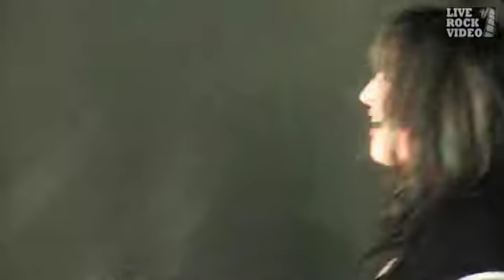90418 Kthanxbyes Streets Of Pimlico Surry Hills Festival V1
The Kthanxbyes performing their latest track at The Surry Hills Festival on the 18th March 09.

New lead guitarist is OIlie!